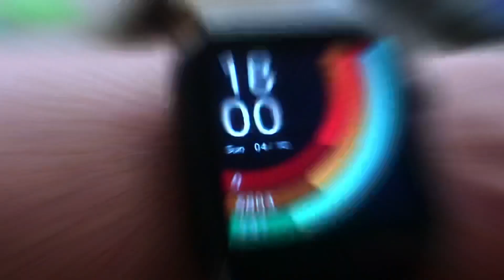Famous Tiktoker | 30 Day’s Vlog Challenge Day 08 | Ramzan Vlog | Hassam Maqsood | Vlog 16